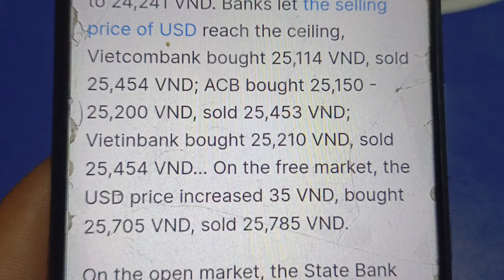VIETNAMESE DONG EXCHANGE RATE 💥 DOLLAR TO DONG 💥 3/5/2024🔥 VND